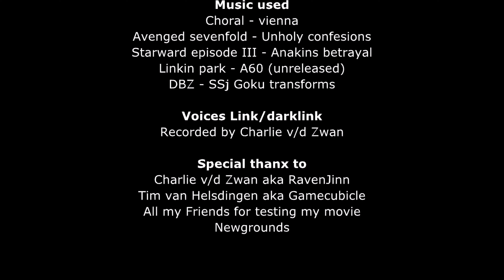Link vs Darklink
This movie was made by ZyneXx.

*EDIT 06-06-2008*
For everyone who liked my movies, and is (still) waiting for part 2!

Iam truly sorry for not making a second part so far (it's been over 2 years! lol). I have been really busy with my studies, and have not been able to work on any new flash. I finished my studies last week, and Iam currently taking a break from it all. I have planned to make a second part, and I am happy to tell you that I will start making it as soon as possible! Also I would like to thank everyone for the mails, and Ideas!

The file has been compressed, so forget about the 6,5 Mb, please keep me up to date about any bugs that can be fixed.
At last its finished! After My Link vs Darklink was apreciated by many, I decided to make a new one. The old version has been removed from the website. This cost me about 2 weeks of intense working. And I think my skillz have improved compared to the old version. Please do not pay atanntion to the reality towards the game. This is just an inspiration.